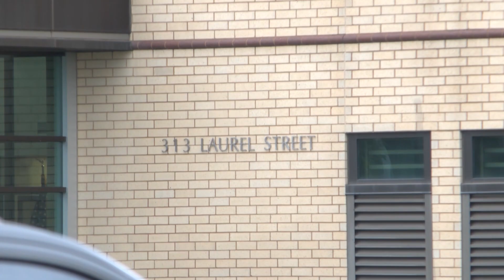Inmate Found Dead at Crow Wing County Jail | Lakeland News